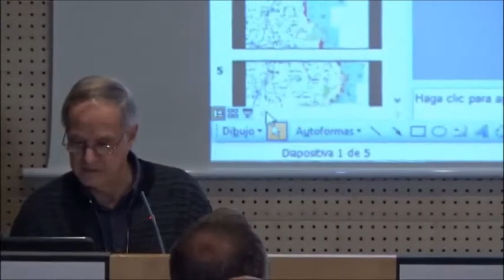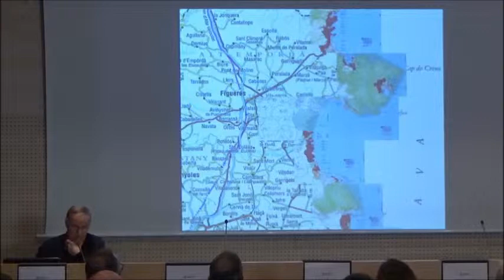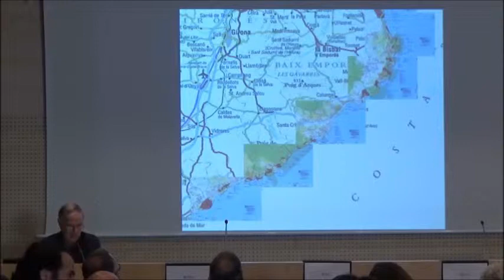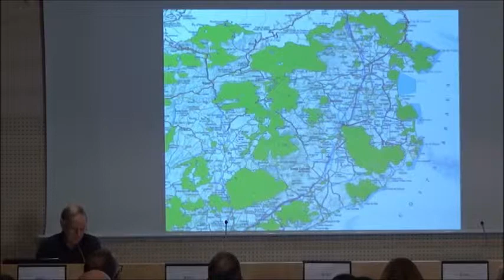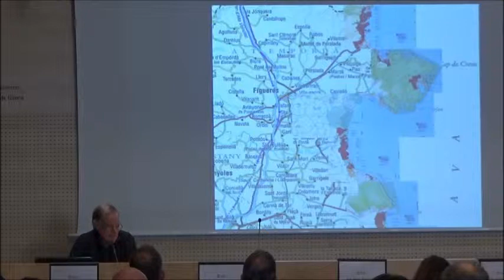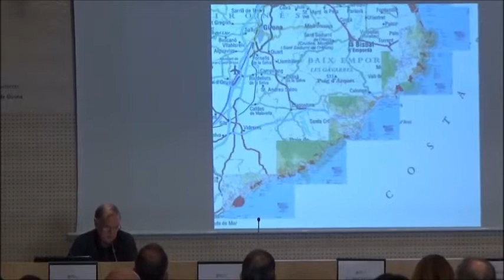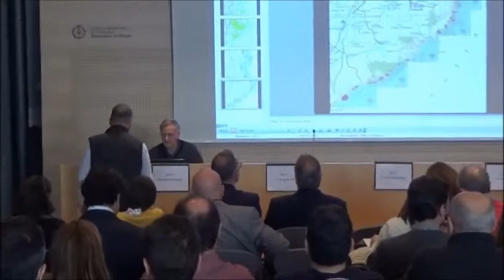Jornada Costa Brava: Context de la moratòria (05.04.2019 - 1a part)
- Benvinguda i presentació
- Introducció: La Costa Brava i els debats històrics
- Diferents visions entre preservar i urbanitzar